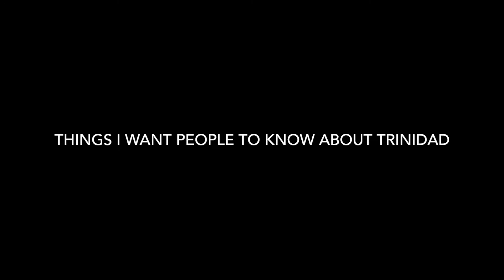My Experience in Trinidad and Tobago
I’m back! Here is my video on my trip to Trinidad and Tobago!